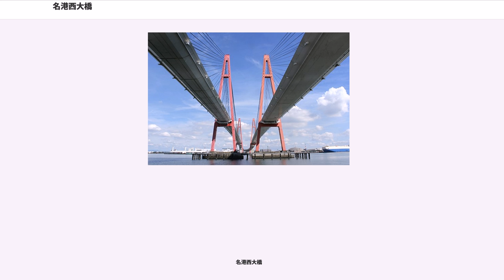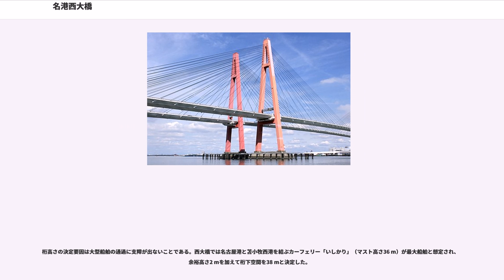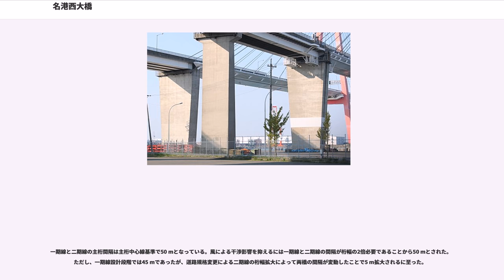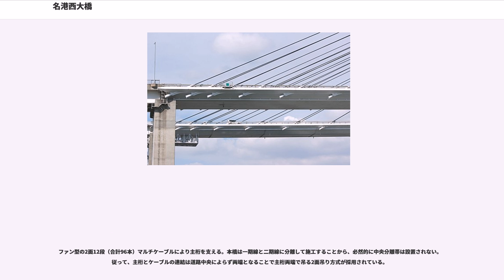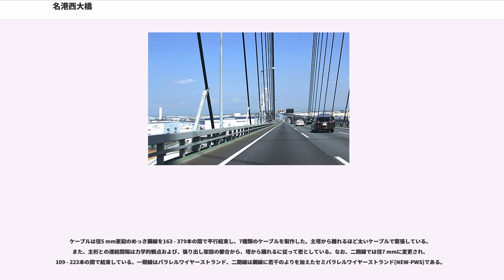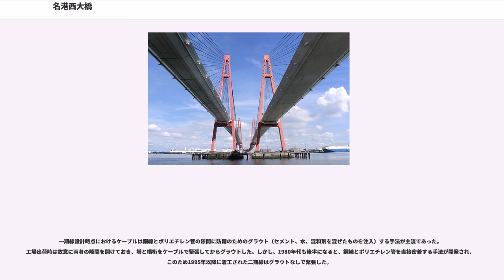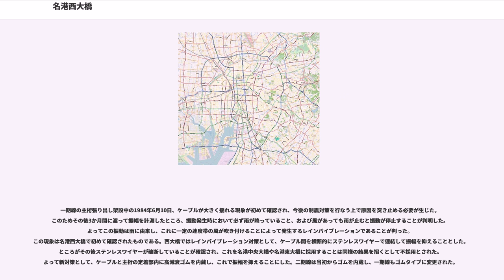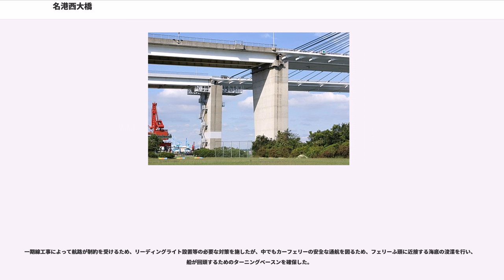名港西大橋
名港西大橋（めいこうにしおおはし）は、伊勢湾岸自動車道伊勢湾岸道路の名港中央IC（名古屋市港区金城ふ頭）から飛島IC（海部郡飛島村木場）の間にある橋梁。名古屋港を横断する名港トリトン（名港東大橋、名港中央大橋、名港西大橋）のひとつである。

昭和59年度の土木学会田中賞作品部門を受賞した。

橋長758 m、中央径間405 mの鋼斜張橋である。構造が他の2大橋と異なって上下線に分離しており、上り線は有料道路名港西大橋として1985年（昭和60年）3月20日に暫定2車線対面通行で供用された。一方、下り線は1993年7月に事業化され、1998年3月30日から供用された 。

日本道路公団（現・NEXCO中日本）の資料では、上り線を一期線、下り線を二期線と呼称していることから、以下の解説もそれに倣う。なお、一期線は二期線および他2橋と比べ路肩が狭くなっているが、これは当路線が新東名・新名神と一体運用の東西幹線とされる以前の、道路規格第2種第1級（名二環と同規格）として計画されていた時代に設計施工されたためである。

斜張橋は斜めに張ったケーブルで橋桁を吊る橋の一形式である。このため、桁橋に比べて支間長が長く設定できるメリットがある。技術の進歩によって支間長は長大化の傾向にあり、長らく支間長200 m以下クラスの橋が主流の中で、1975年以降は400 mクラスとなり、西大橋建設過程時もこの流れの中にあった。西大橋一期線は支間長405 mで、竣工当時は世界最長の斜張橋であった。西大橋以後、鋼斜張橋は急速に長大化してきている。なお、支間長 405 mに決定した理由として、船舶の航行条件として概ね340 mの長さを必要としたこと、これに必要な防護施設の幅をプラスしたためである。

本橋は3径間連続斜張橋であり、A形の2本の主塔とその両端の橋脚により構成される。本項では日本道路公団（現・NEXCO中日本）の呼称に従い、木場金岡ふ頭側の橋脚をP-1、同主塔をP-2、金城ふ頭側主塔をP-3、同橋脚をP-4として記述する。

一期線が計画された1970年代後半、マルチケーブルによる長大斜張橋の施工例は日本国内にはなく、世界的見地からしても珍しいものであった。よって技術的に未知の部分が多く、幾多の調査研究を経て設計された。また、名古屋港に架かるこの橋は、季節風や海風の影響を受け、幾多の船舶が横断することから、設計はその点を考慮した。

地質調査の結果、支持層として適格な東海層は、東大橋ではT.P-30 m付近だが、西大橋ではT.P-150 mでも確認できなかった。よって、それよりも浅い層を支持層として求め、砂層ではあるが強度的に安定している熱田層下部砂層（洪積層）をP-2およびP-3、P-4の支持層とした。その深度はT.P-45 m付近である。なお、一期線施工後に地層区分および記号が変更され、西大橋の支持層は従来の熱田層から海部・弥富累層となった。

基礎形式は海中部橋脚のP-2、P-3がニューマチックケーソン、陸上部橋脚のP-1、P-4が現場打コンクリート杭である。P-2、P-3では、ニューマチックケーソン基礎の他に鋼管矢板基礎も検討されたが、工事費用が割安であるメリットがあるにせよ、大型の鋼管矢板基礎の設計手法が確立されていないこと、および施工上の問題点が払拭されていないことからケーソン方式が採用された。

P1、P4はふ頭に建設されることから資材搬入路の心配はないが、問題は海中のP-2、P-3である。このため、P-2は西二区（現・木場金岡ふ頭）から、P-3は金城ふ頭から桟橋を設け、これを搬入路とした。一方、作業足場はジャケットと呼称する鋼製の足場を工場で組み立てたのち、フローティングクレーンで設置する方法によった。これにより海上作業期間の大幅短縮が可能となったほか、ジャケット上でクレーンおよびトラックを活用できることから作業効率の向上が図られている。

ニューマチックケーソンのため人がケーソン底部に入って掘削作業を行うが、そのためには作業室内から水を排除するために高圧の空気を送り込むことになる。しかしながら、掘削して深度が深まるにつれて多大な水圧を受けることから、それに対抗するためにより高圧の空気を送り込む必要があり、その結果、潜函病を発症するリスクが高まる。しかし施工の容易さ（地質、地層の変化に対応でき、支持地盤を...